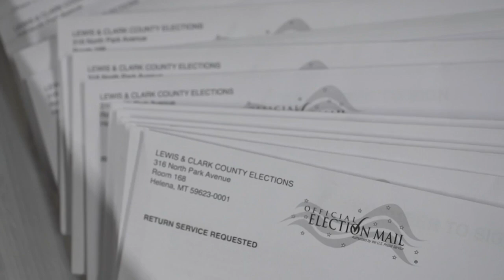Mail ballots sent out for November 5th Election Day